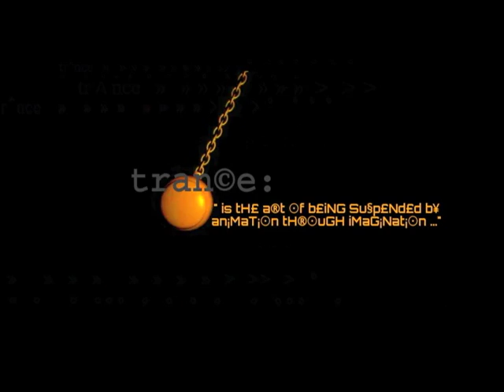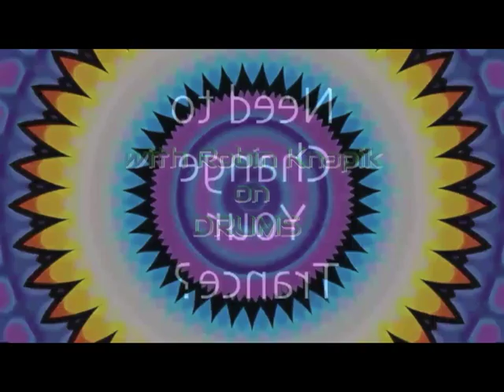Trance, The Video - Shelley Music Publishers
Trance: an original song by Guy and Donna Shelley. Recorded at Earwax Studio, Yorkville.  Saxophone: Donna Shelley.  Keys, Bass, Guitar: Guy Shelley.  Drums: Robin Knapik.  Percussion: James Evans.  Video by Apache Stardust Productions 2016
For more great songs check Shelley Music Publishers out on YouTube and Facebook
Electric Mayhem
Blues Cafe
Songs Of The Heart
You can also connect via: